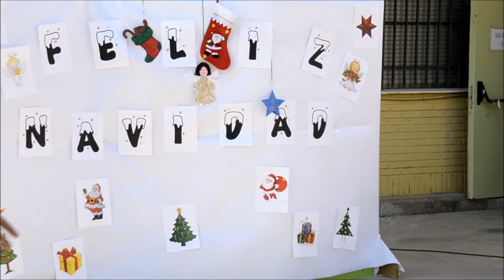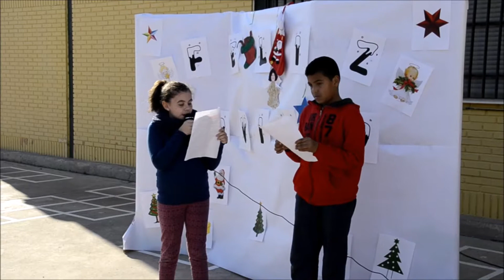Festival de navidad de 2017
Los alumnos y alumnas del centro cantan y bailan en el patio del centro las canciones navideñas que han preparado durante los últimos días con la profesora de música y sus tutores/as en clase.